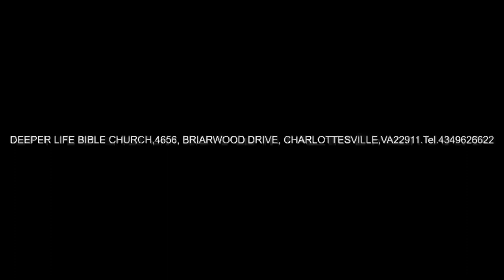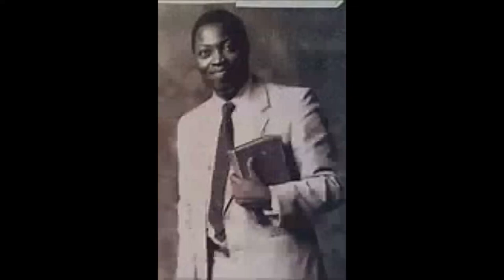PETER IN THE HOUSE OF CORNELIUS - Pas. W.F. Kumuyi